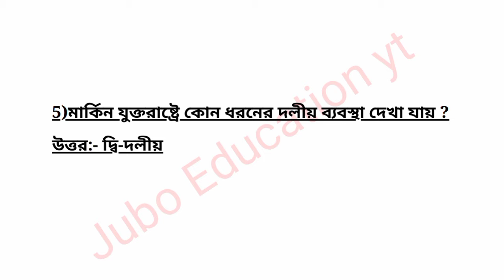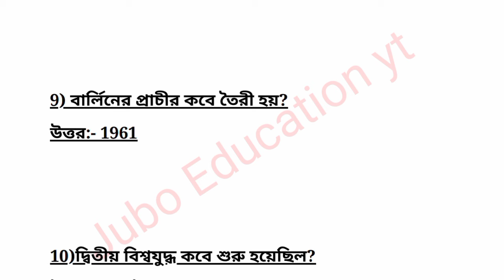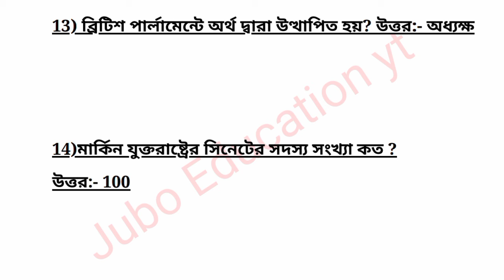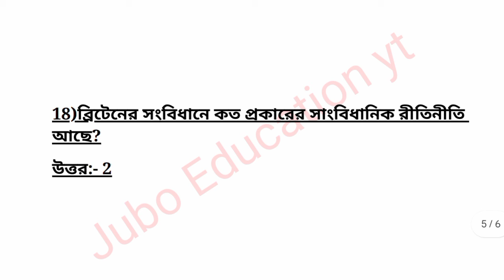NSOU BDP SPS-2 Assignment answers 2023 || Political Science assignment 2023 | nsou assignment answer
2nd group 👇
Exam Help and All new update Whatsapp group 👇

🔥📝🗣️"Education is not a business, it is service"

1.all open university related latest information

2. netaji subhas open university nsou bdp ug & pg 2022  assignment final exam official new update

3. netaji subhas open university final exam questions answers download process

4. netaji subhas open university admit card download process

5.netaji subhas open university latest information,

6. job lattest news

7. netaji subhas open university latest updates

8. netaji subhas open university all subjects related suggestions

9. 9% important questions answers
exam tips

10. up coming exam important questions answers

এই চ্যানেলে

1 nsou pg online exam 2022

 2. nsou assignment 2022

3. nsou pg online renewal 2022

 4. netaji subhas open university pg admission 2022

 5. nsou pg term end exam 2022

 6. nsou pg assignment answer

7.nsou pg admission 2022

 8. nsou pg renewal 2022

 9.  pg bdp online term end exam 2022

 10.  nsou bdp online exam 2022

 11.  netaji subhas open university bdp final exam 2022

 12. netaji subhas open university pg term end exam 2022

 15. netaji subhas open university pg admission 2022

 16.  nsou pg renewal 2022 last chance related information

 17. nsou pg 1st year exam answer

 19. nsou bangla honours mcq

 20. nsou all subjects mcq answer pdf

 21.  nsou pg online exam tips

 22. nsou pg 2nd year exam answer

 23. netaji subhas open university online bdp

 ➡️like karo

 ➡️share karo